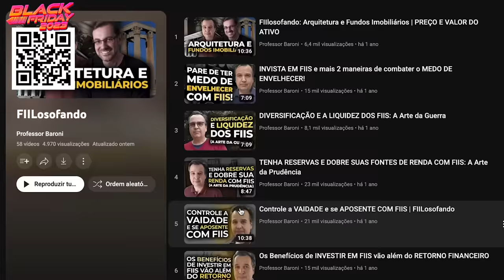DOR AGUDA X DOR CRÔNICA AO INVESTIR EM FUNDOS IMOBILIÁRIOS: Descubra como superá-las!